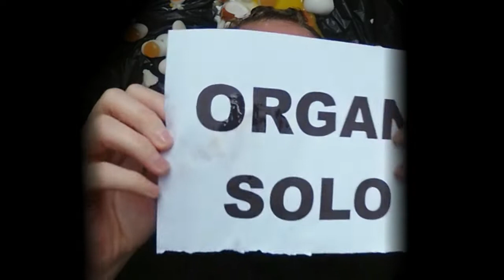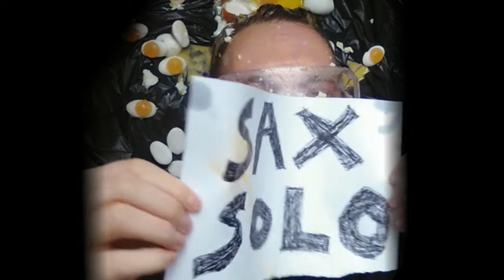Egg on My Face (Official Music Video) - James Ure and the Fridge Doors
I may be an idiom, but here's my latest music video for a song about food idioms.

A song by James Ure and William Yates.
Produced by William Yates.
Video by Michael A. Grant.

Lyrics:
Egg on my face,
I'm a total disgrace,
Can't get this bitter,
Taste out of my mouth.
Can't spill the beans,
If you know what I mean,
Let's just say,
I was acting obscene.
But I didn't cut the mustard, no,
She made me feel like jelly and custard,
I could never bring home the bacon,
Your love for me was utterly mistaken.
Now they say an apple a day,
Keeps the doctor away,
Well I find that blaise,
Cos I still need to pay.
We're like chalk and cheese,
Or a wrong set of keys,
One thing's for sure,
We're not a pod and two peas.
See.
Butter wouldn't melt in your mouth,
(You were always to cold for that,
Even in bed you wore a hat),
And bread always falls butter side down,
See I'm one sandwich short of a picnic,
Now I had so much of your sugar I feel sick.
(Organ Solo)
(Saxophone Solo)
Egg on my face (x16)